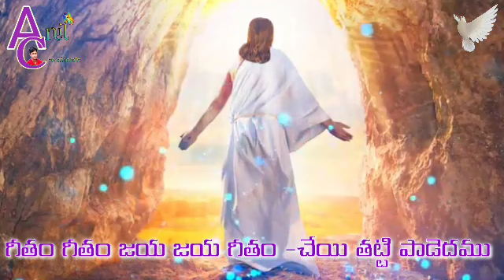Telugu Christian song WhatsApp status||Anil Creation's Kolakaluru